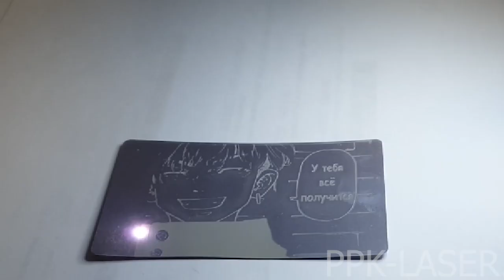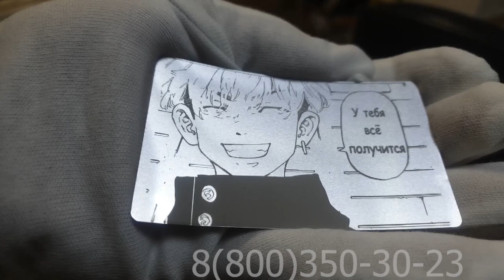Лазерная гравировка в стиле АНИМЕ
Лазерные станки GRAY справляются со многими задачами.
Вот так легко станок GRAY XM-30 справился с необычной гравировкой на алюминиевой визитке.
Обращайтесь к нам мы подберем станок под любые задачи.